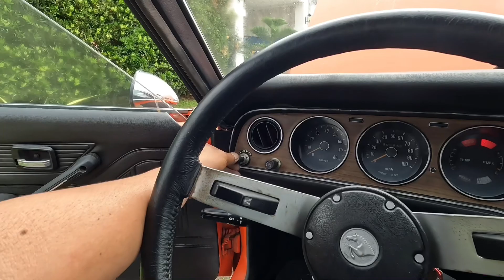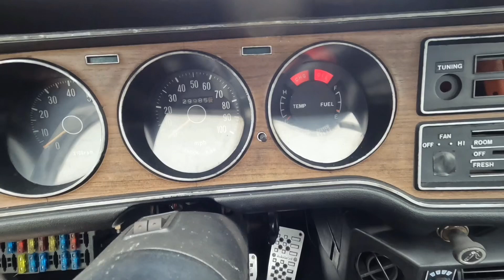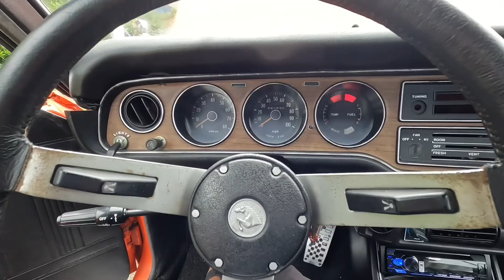COLT GALANT 1975 MODEL NAKA MULTIPLE SPARK DISCHARGE MSD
MITSUBISHI COLT GALANT 1975 MODEL NAKA MULTIPLE SPARK DISCHARGE MSD AYAW UMANDAR